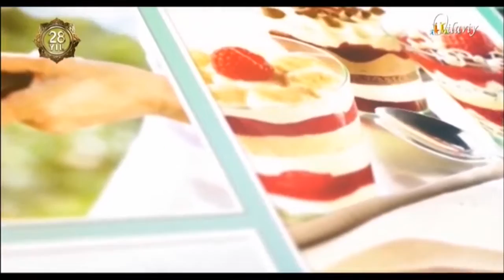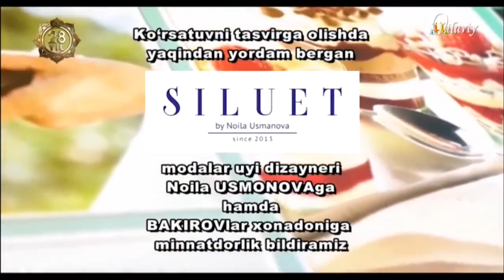Uy ro'zg'or ensiklopediyasi | Соябон [20.08.2019]